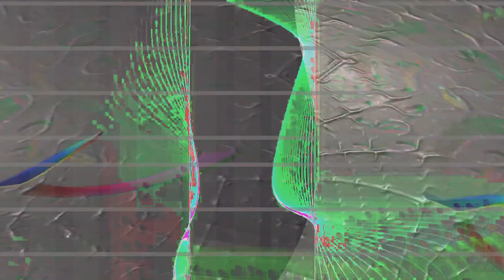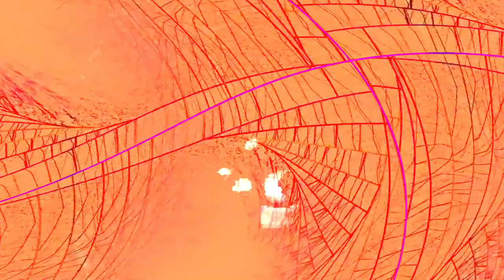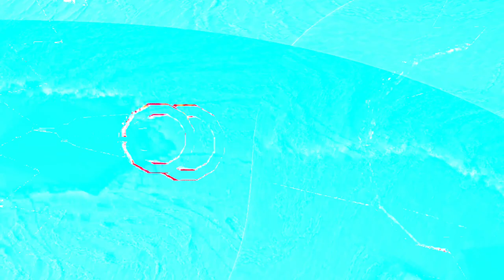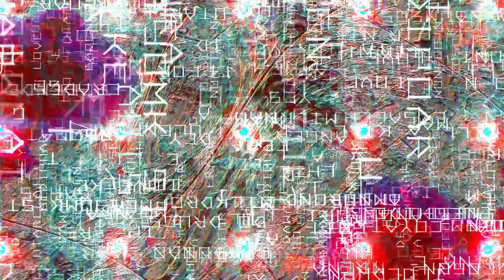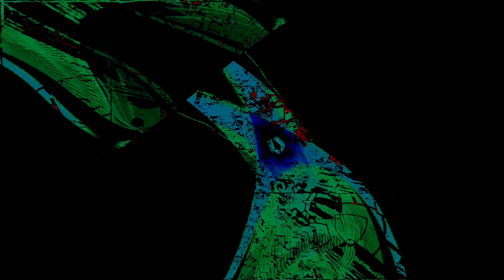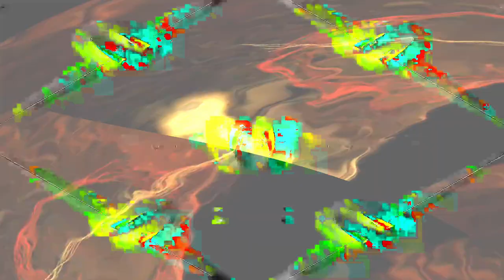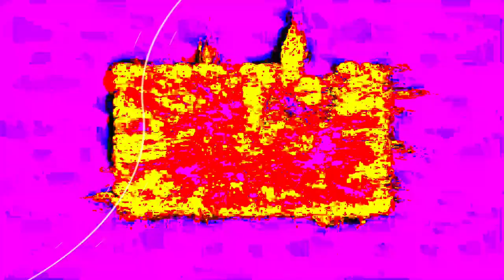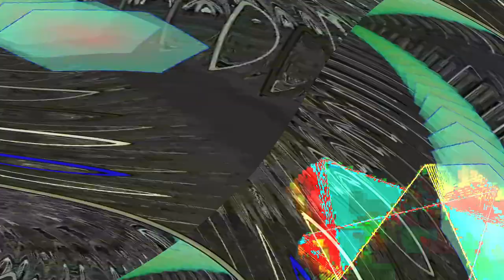[EPILEPSY WARNING] Movie 24 02 04 14h00m06s